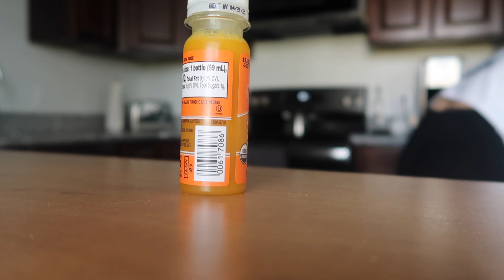VLOG: Week In My Life | Mother's Day, family time & WELLNESS shots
a few days in my life with family time, selling clothes and taking my very first wellness juice shots!